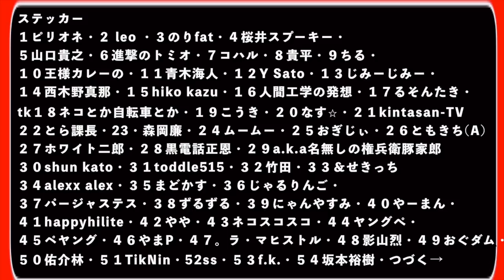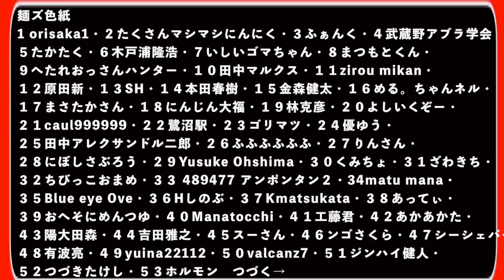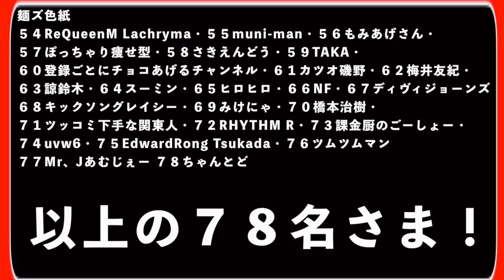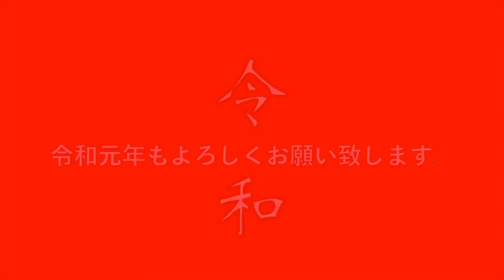マシマシプレゼント大抽選会！【登録者１万人ありがとうキャンペーン】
10000人ありがとう企画👇の抽選会やりました！

ダイレクトメール送ってください！

〜BGMの出典〜
オープニング
『8-bit Title』